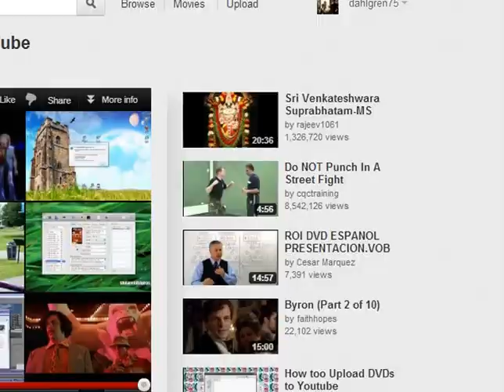White Star Complex: Lessons from the Titanic (FULL)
Last Warning Message. Elder C.D. Brooks speaks at South Atlantic Camp Meeting on the Final hours before the Titanic sunk to her doom. Lessons are also drawn from Noah's day, Sodom & Gomorrah, and the fall of Jerusalem. How do we avoid making the mistake of prior generations to fail heed the warnings given by God. God has given the SDA Church the Final Warning Message to be given to the world. Will we be faithful in giving this message.